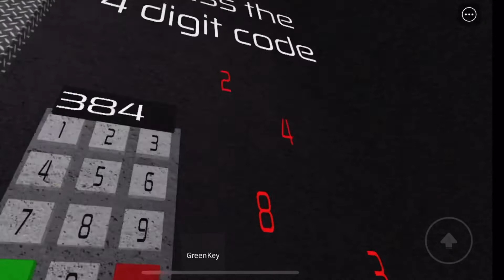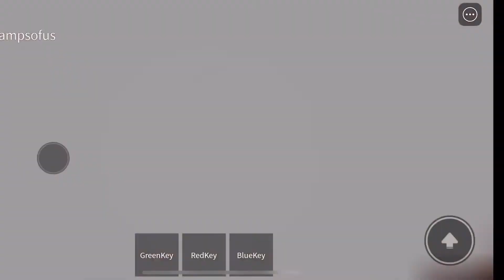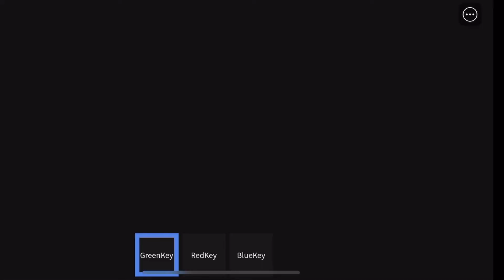ROBLOX CHEESE ESCAPE (Rage Quit)